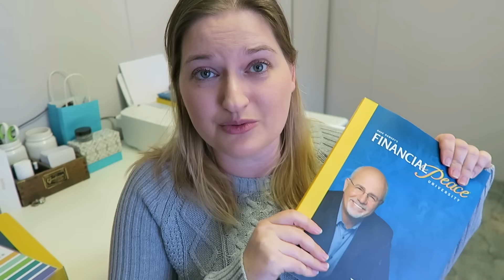Do I disagree with Dave Ramsey?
Hey y'all! I am a HUGE Dave Ramsey fan-girl! But, I had this question soooooooo often while I was filming my FPU videos so I thought I would make a video addressing it.

I encourage you to make good financial decisions and do what's right for you and your family.

Here are all the links I talked about...

12527 Central Avenue NE #322